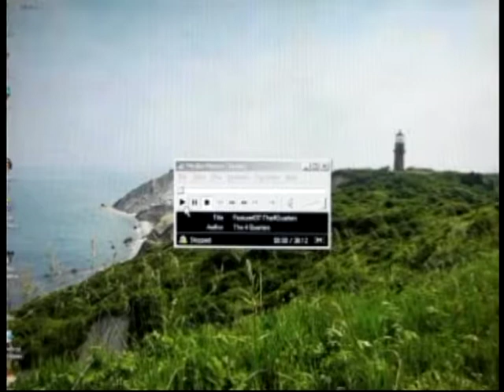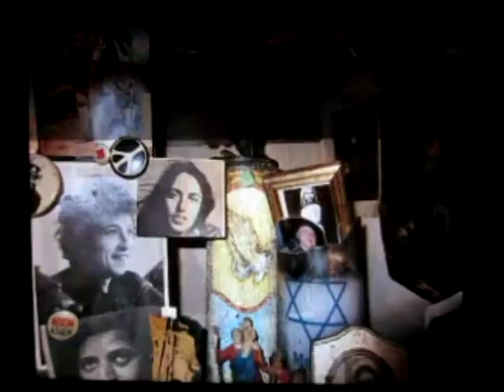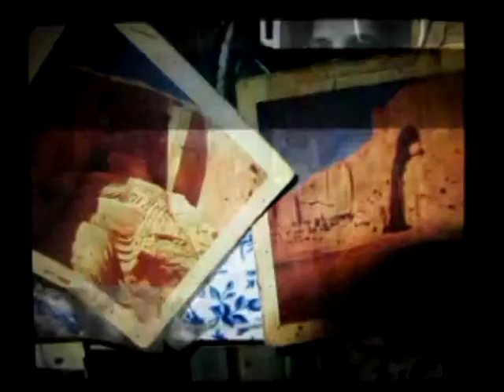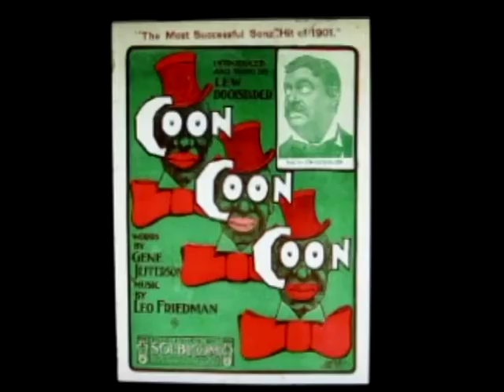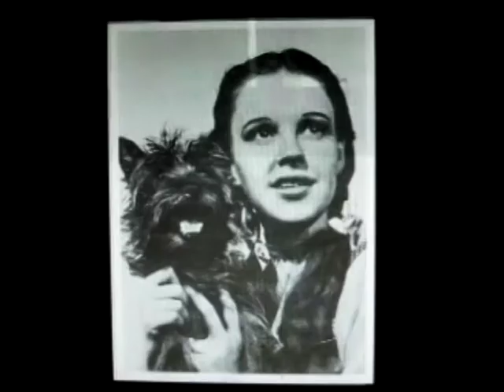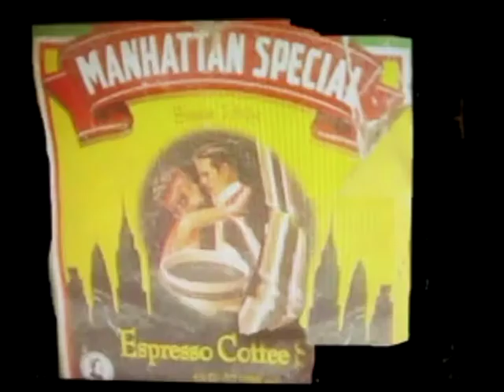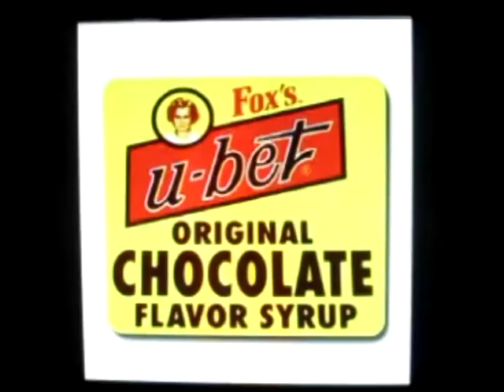sammy gilford BetlsSBoxSuGanShClearSammyDedSimmerBhindTheScreen